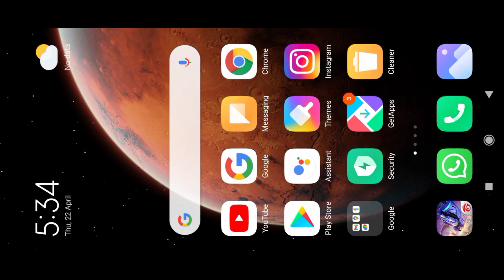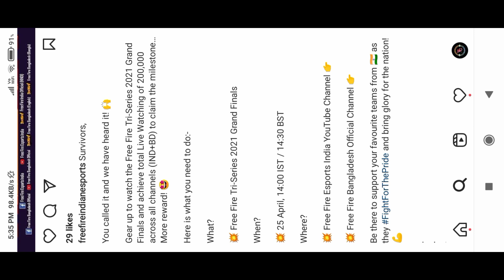free fire tri series redeem code | tri series redeem code today | 25 April redeem code in free fire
Guild id number(40 level required) veer47gaming -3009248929

Free Fire Group Name -Free Fire Veer47gaming

your Queries 👇

1) free fire redeem code today
2) free fire redeem code 2021
3) free fire redeem code daily update
4) free fire redeem code site
5) free fire redeem code generator
6) free fire redeem code rewards
7) free fire redeem code center
8) free fire redeem code April 21
9) free fire redeem code April 22
10) free fire redeem code April month
11) how to get free emote in free fire
12) how to get free daimond in free fire
13) how to get free rewards in free fire
14) free fire 25 April redeem code
15) tri series 25 April redeem code
16) tri series free fire

😀Related Tages😀

1) free fire redeem code
2) free fire redeem code April 2021
3) free fire redeem code bundle
4) for free fire redeem code
5) free fire redeem code kab aayega
6) free fire tri series redeem code
7) free fire redeem code today
8) free fire redeem code 2021
9) free fire redeem code bataiye
10) tri series redeem code rewards
11) Aaj raat 12 baje ka code free fire
12) tonight redeem code of free fire

🤣Related Queries 😎

1) Aaj raat 12 baje ka code free fire
2) today night redeem code free fire
3) free fire redeem code 20 April
4) aaj rat 12 baje kaya aayega free fire
5) new event free fire
6) tonight update of free fire
7) free fire new redeem code
8) tri series redeem code today
9) 22 April redeem code
10) 25 April tri series redeem code

😇Video Related Queries👇

1) tonight redeem code free fire
2) free fire redeem code claim
3) free fire redeem code copy
4) free fire redeem code card
5) free fire redeem code ff official
6) free fire redeem code create
7) free fire redeem code Akshay gaming
8) ff Tri series redeem code
9) ff Tri series redeem code today
10) free fire redeem code kab aayega
11) tri series redeem code india
12) tri series redeem code free fire
13) tri series redeem code ff
14) tri series redeem code rewards
15) live watching milestone of tri series
16) tri series live watching milestone
17) how to get free emote in free fire
18) redeem code kab aayega in free fire
18) tri series grand final redeem code
19) 24 April redeem code free fire